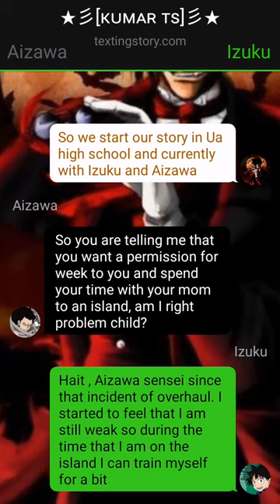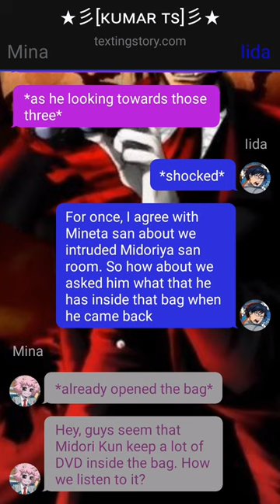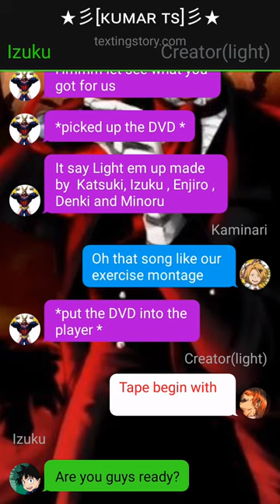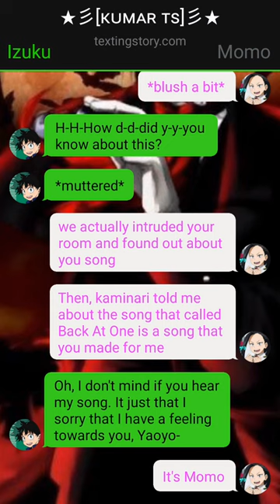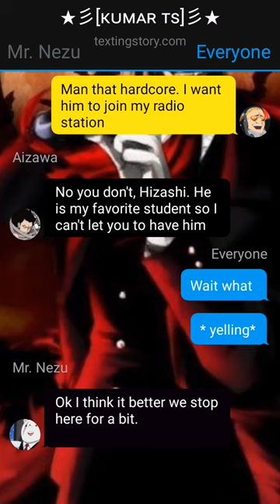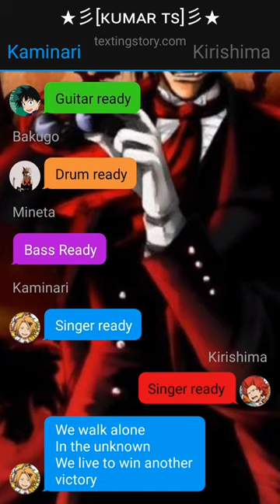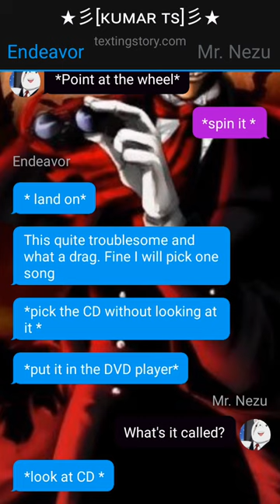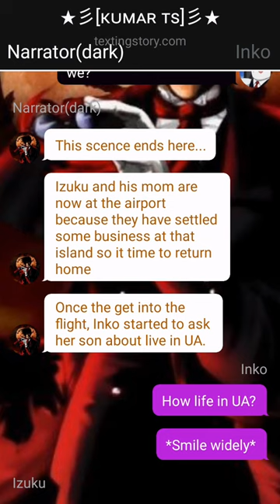Izuku’s Secret relationships {One-Shot} // oneshot ||⚠️fast text🙂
1. *actions*
2. (thoughts)
3. /call or message/
4. -sign language-
5.//narrator//

deku texting storybetrayed deku texting storyheartbroken dekumha texting storybnha texting storyglow up dekudeku texting story betrayeddeku texting story glow upop dekucheated dekuIndian tsKatz tsop betrayed dekuop deku texting storywhat if dekuwhat if deku texting storywhat if deku hadwhat if deku fanfictionwhat if deku was opglow up deku texting storydeku as